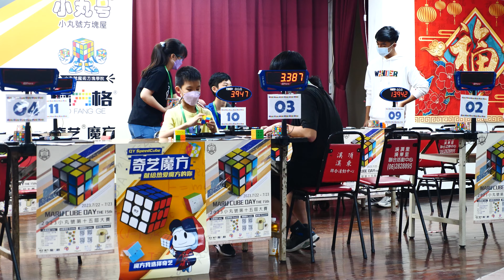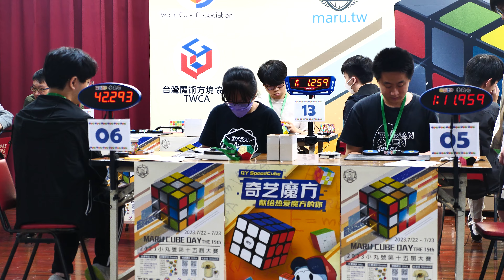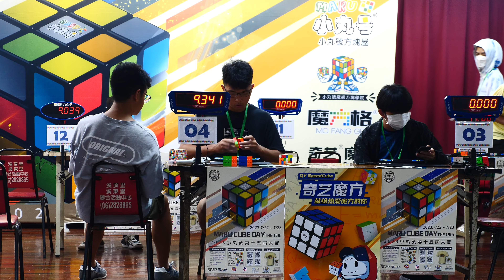[五尾Vlog] 20230723 小丸號第15屆魔術方塊大賽 影像全紀錄 Maru Cube Day 2023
名稱Name：2023小丸號第十五屆魔術方塊大賽 / Maru Cube Day 2023
比賽日期Date：2023/07/22 (六) ~ 2023/07/23 (日)
地點Location：台南市安南區溪頂溪東里聯合活動中心 (台南市府安路四段220號)